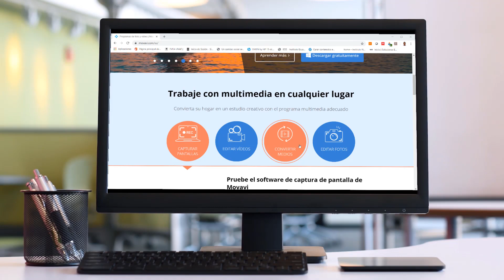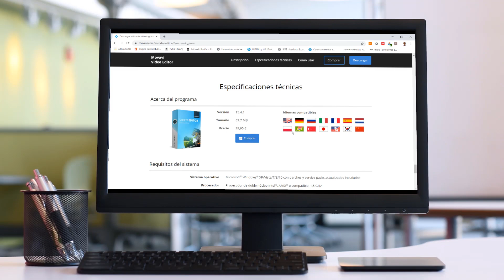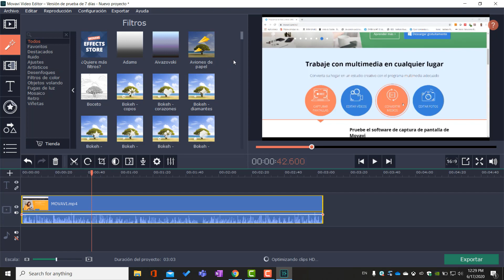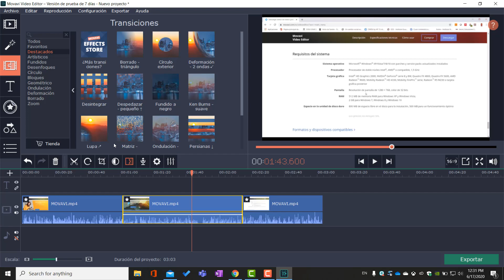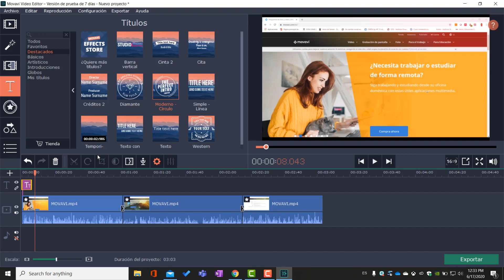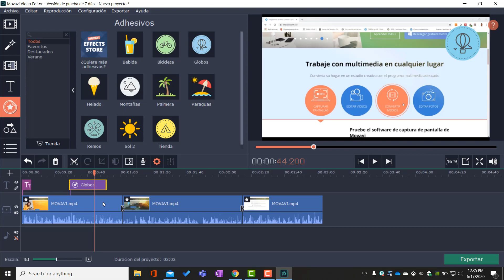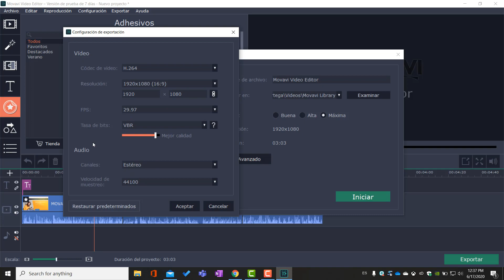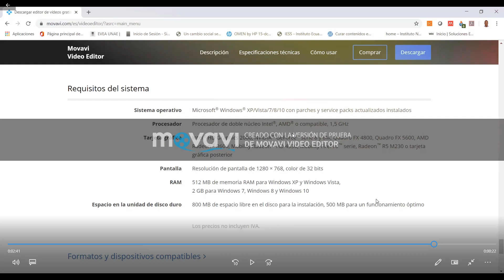Movavi Video Editor es fácil y simple📚CREDA🟡🔵🔴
En el video se presenta el procedimiento para descargar e instalar la aplicación de Movavi Video Editor en el equipo en un sistema opertivo Windows. La aplicación es fácil e intuitiva de utilizar ya sea por profesionales o no profesionales. Una de las herramientas digitales muy eficaces en el campo educativo a la hora de la grabación, edición y exportación de videos.

El siguiente video responde al Proyecto CREDA de Soluciones Educativas MED3. La metodología constructivista y conectivista se enmarcan transversalmente considerando las siguientes características:
1. Relación con las destrezas con criterio de desempeño, dominios o ámbitos del currículo ecuatoriano.
2. Correspondencia con los contenidos de los libros del Ministerio de Educación.
3. Calidad y curación de contenidos.
Sin olvidar el enfoque práctico, interdisciplinar y contextualización.